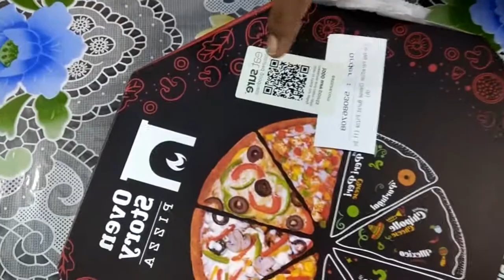oven story pizza review . payer tolai sorshe . Prabir Sikder . Subhra Sarkar . Debarpan Panday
oven story pizza review . payer tolai sorshe
Prabir Sikder .
Subhra Sarkar .
 Debarpan Panday